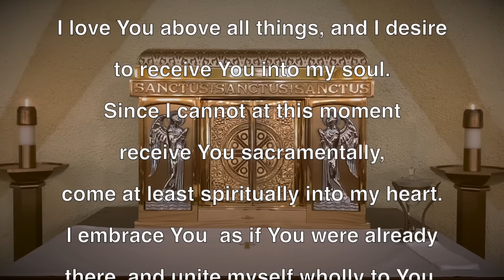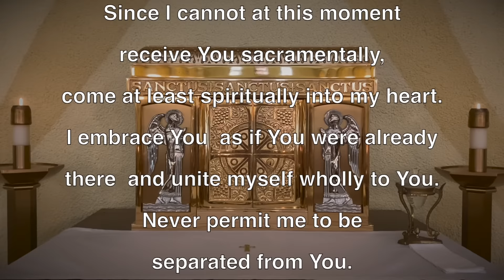Daily Mass Tuesday, July 30, 2024